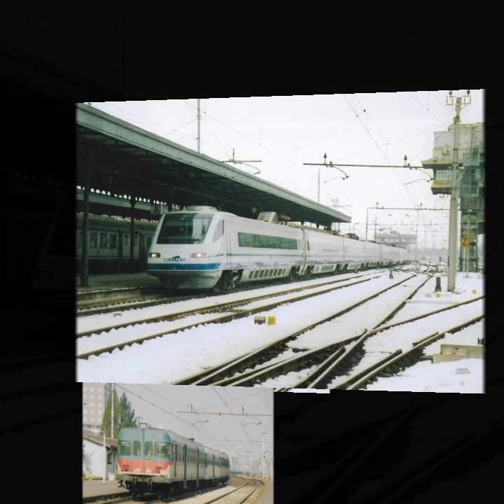L'uomo e come il Treno 🚆🤣🎼 Buongiorno ☕💞